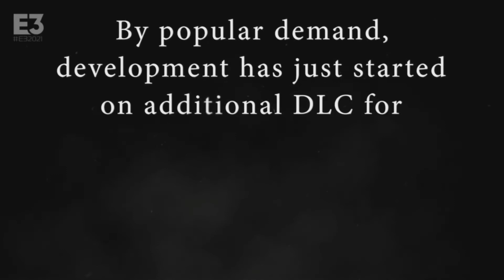RESIDENT EVIL VERSE NO LO ESPERES MAS! SE RETRASA HASTA 2022! - A PUNTO DE CANCELARLO?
En el video de hoy vamos a hablar de RESIDENT EVIL VILLAGE Y RESIDENT EVIL VERSE EL CUAL SE HA ANUNCIADO QUE SE RETRASA UNA VEZ MAS Y LLEGARA HASTA EL PROXIMO 2022 SIN FECHA FIJA AUN!